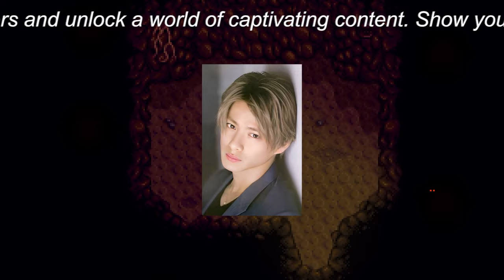【平野紫耀】平野紫耀の母親の意向が滝沢秀明にとっての課題？ TOBE合流発表前に注目される“連絡します”コメント